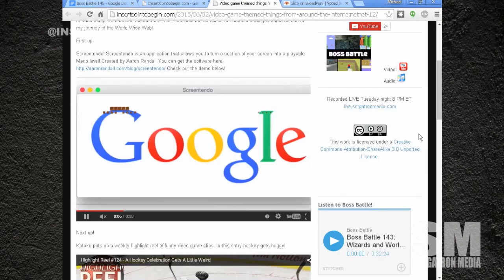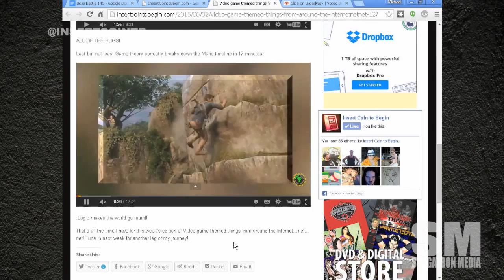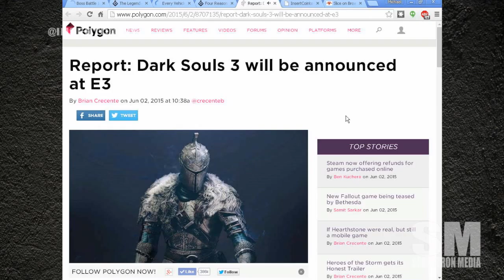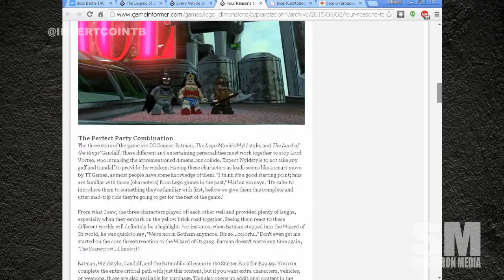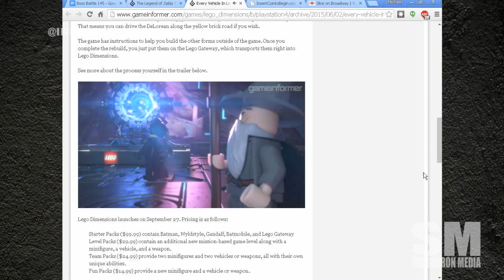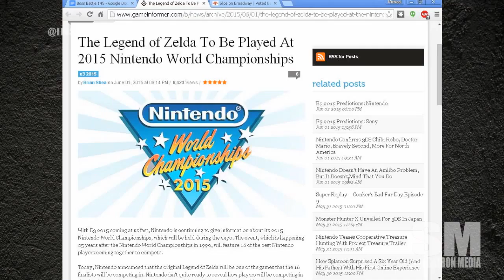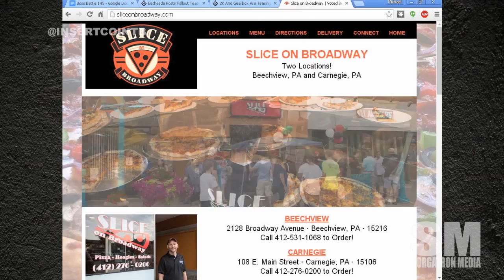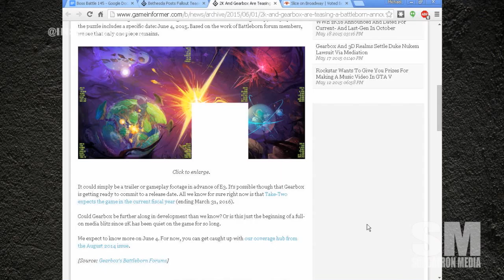Boss Battle 145: Captain Lou and Bob Hoskins’ Timeline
This week on Boss Battle 145, we have our cast of Bobby (@bobbyfjtown), Chachi (@chachisays) and Mike Sorg(@sorgatron). On this weeks show:

In Video Game Themed Things From around the Internet: Turn a part of your screen into a Mario level, Hockey players giving each other some hugs and another Mario Game Theory.
We talk about gaming news you should be made aware of like:
- Dark Souls 3 coming to gamers soon. We talk about if Dark Souls is popular because it is such a challenging game.
-Some new information on Lego Dimensions. We discuss what vehicle we would build to use in a Lego video game.
-Gamers competing in Legend of Zelda at the Nintendo World Championships.
-Video game teasers for Battleborn and a possible new Fallout.

Lastly in our Final Round discussion, we give our thoughts on if teasers actually work and get people amped for the teased product.